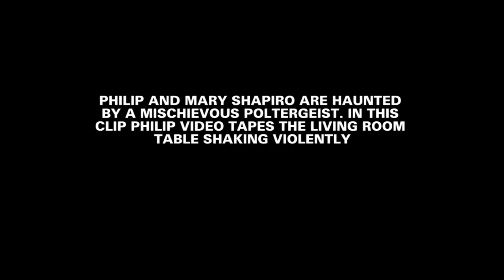Ghost Caught on Tape Shaking Living Room Table